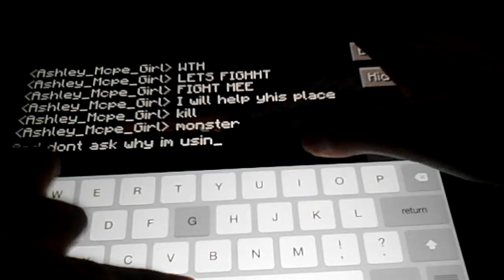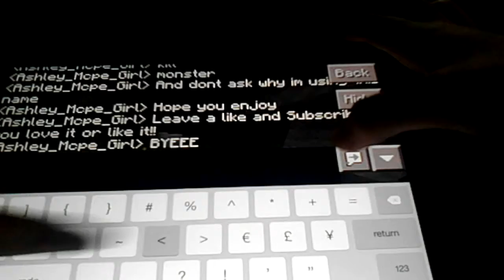Me vs Monster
Song:Monster
It was a. AWESOME fight!!
And see you guys at the next video!!!